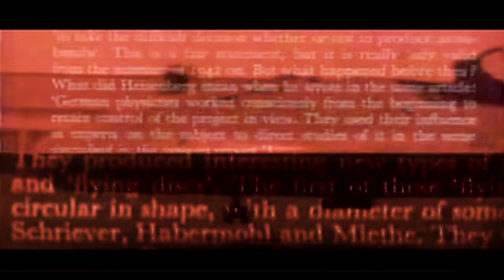Puissance - Conspiracy (official videoclip)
Puissance -  Conspiracy

including in the album Grace Of God / 2009

Hiding in the shades of grey,
sheltered by the white noise I see you.
Finding just a single strand,
reel you in and make you see the truth.

Blending in so perfectly,
underneath the layers of disbelief.
Sharpening the claws again,
Cutting out the patterns on demand.

I'm gathering momentum...

Stalking in the shadowlands,
always looking out for number one.
Deep inside the neverland,
factories are cooking lies for you.

Video by Jose Moral